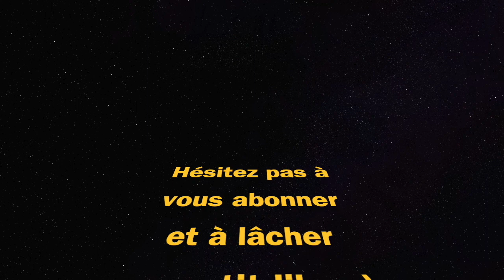QUE VAUT LE KAR98 DE VANGUARD SUR CALDERA ? (Warzone Pacific saison 1)